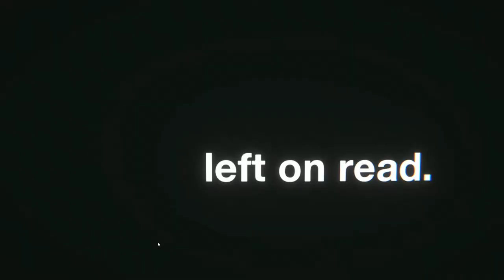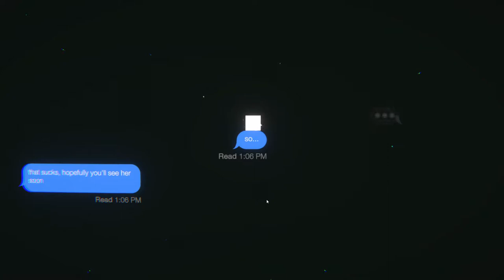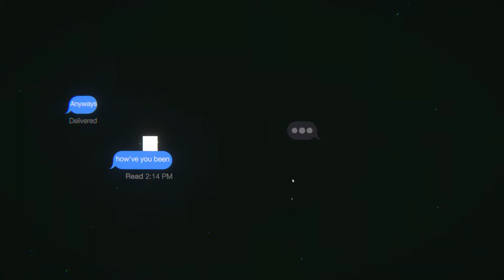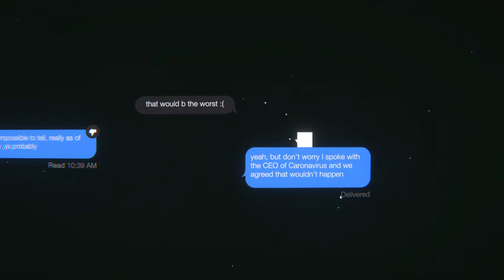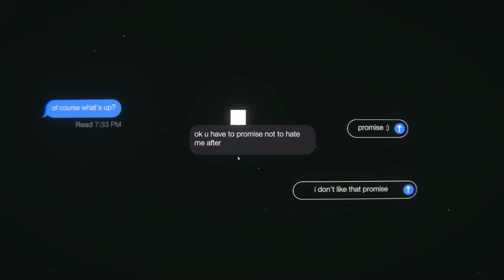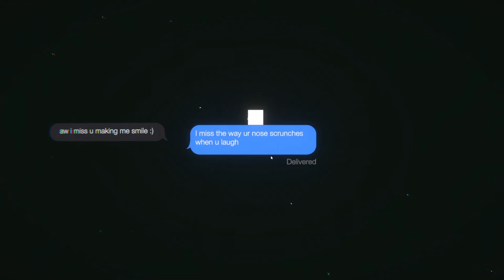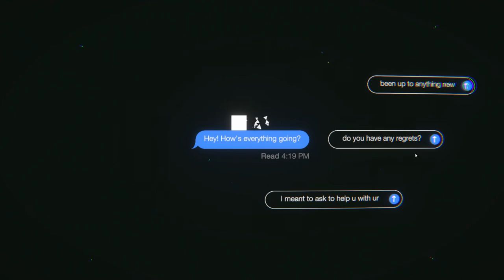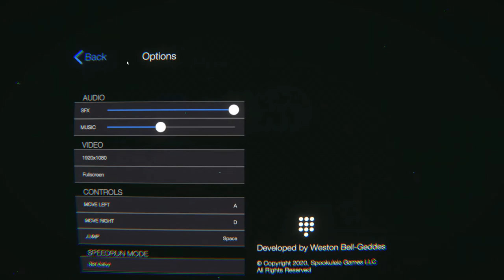This 2D Platformer is about long distance Love in the Quarantine of 2020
Been sitting on this interesting game since it came out, it randomly showed up after Taylor did my makeup, so we decided to play it. Can love prevail in a pandemic, will Taylor get me cancelled, will we endure the cringe of blooming love over text? Find out all and more here and,

none :(

Tags used:
D34D T4YL0R dead taylor deadtaylor left on read 2020 Weston Bell-Geddes Spookulele Games Left 4 Read NotSpon choice-driven narrative platformer Sheehan Ahmed Natalia Godoy DT4YL0R alternate pandemic dating sim geometry dash D34DT4YL0R quarantine cringe cringey coronavirus aesthetic fashion emo grunge alternative y2k Taylor Kaufmann Princess Taylor xx_d34d_t4yl0r_xx goth highschool middleschool college school back to school LGBT LGBTQ LGBTQ+ rawr

Some system specifications:
GPU: GeForce RTX 3060 Ti
CPU: Intel(R) Core(TM) i7-9700F CPU @ 3.00GHz
Memory: 16 GB RAM (15.94 GB RAM usable)
Current resolution: 1920 x 1080, 60Hz

0:00 Introduction
0:01 Don't wait You never know when you might be too late.
0:05 Realistic mode unlocked
1:28 Day 4 March 16, 2020
9:49 Day 18 March 30, 2020
15:06 Day 20 April 1, 2020
19:51 April 27, 2020
25:50 May 1, 2020
30:53 May 3, 2020
32:41 May 18, 2020
37:43 May 20, 2020
41:57 May 23, 2020
47:27 Day 98 June 18, 2020
49:38 Day 114 July 4, 2020
57:05 Day 77 May 28, 2020